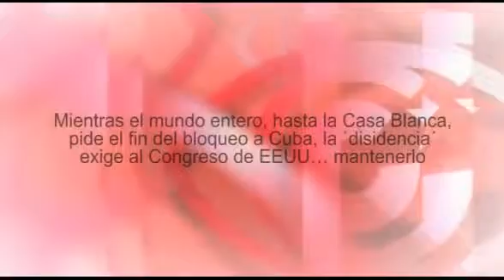Mientras el mundo entero pide el fin del bloqueo a Cuba la `disidencia´ exige mantenerlo